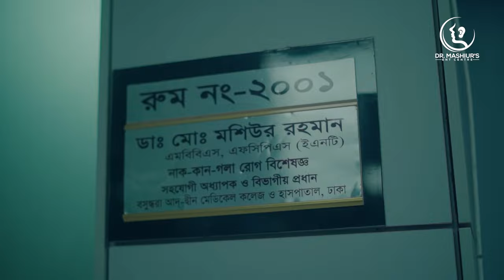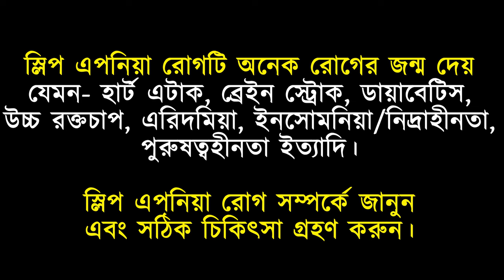নাক ডাকা রোগ নিয়ে গুরুত্বপূর্ণ ম্যাসেজ | Sleep Apnea | Khan Saheb | খান সাহেব | Dr Mashiur Rahman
স্লিপ এপনিয়া হলো একটি স্লিপিং ডিজঅর্ডার, যেখানে ঘুমের মধ্যে শ্বাস-প্রশ্বাসের ক্রিয়া বারবার বন্ধ হয়। এর কারণে শরীরে অক্সিজেনের অভাব হয়, যা মানুষের স্বাস্থ্যের জন্য খুবই ক্ষতিকর।

নাক ডাকা রোগ নিয়ে গুরুত্বপূর্ণ ম্যাসেজ | Sleep Apnea | Khan Saheb | ENT | Dr Mashiur Rahman

এমবিবিএস,
এফসিপিএস-ইএনটি।
নাক কান গলা রোগে উচ্চতর প্রশিক্ষণপ্রাপ্ত, চেন্নাই,কোলকাতা,মুম্বাই, হায়াদ্রাবাদ (ভারত)

চেম্বার:খিদমাহ হাসপাতাল,
খিলগাঁও,
ঢাকা।
বৃহস্পতিবার বন্ধ।

সিরিয়ালের জন্যঃ

খান সাহেব